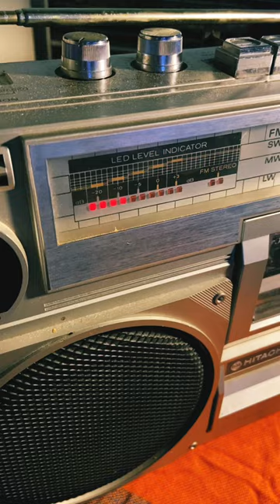Tilly’s Radio Adventures. Atlantic 252 LW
More from Tilly’s Radio Adventures. This is a great radio memory from LW Radio Atlantic 252.